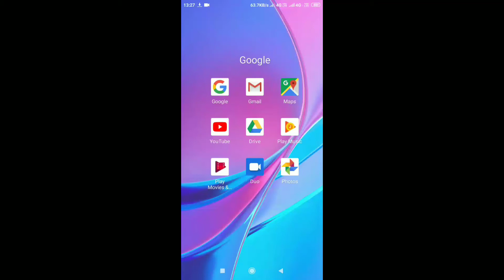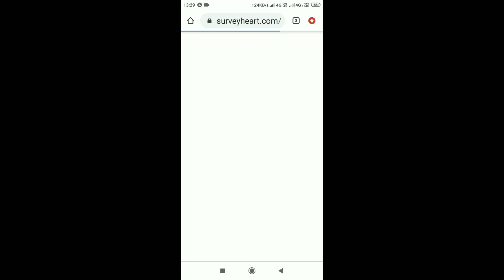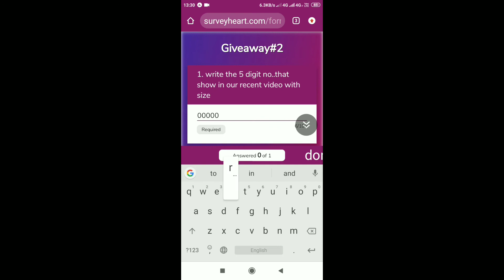How to win 100 flipkart gift voucher winnings tricks | how to participate in giveaway contest